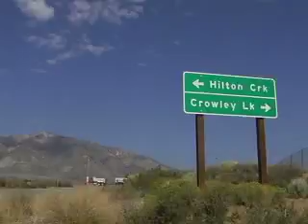Eastern Sierra Fishing | Mono County, CA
With countless mountain lakes and streams, Mono County in California's Eastern Sierra is an angler's paradise.

Facebook.com/VisitEasternSierra
Instagram.com/MonoCountyTourism
Twitter.com/EasternSierra